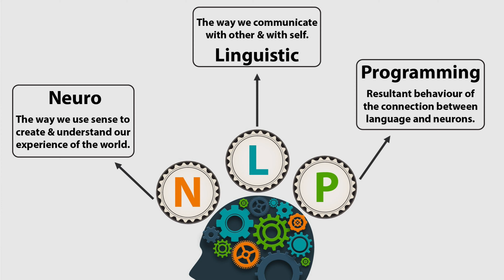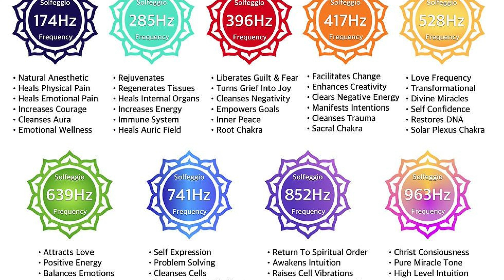The REAL TRUTH Behind Degenerate Rap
Book a 1-1 Personal Coaching call with me TODAY:
For years and years of my life, I have listen to hours and hours of 'rap/ hip hop music'. I have recently decided to stop consuming this content as I have realised the major negative effects it has had on my mind. Maybe it's time you truly consider whether listening to this music is, actually beneficial to you? The choice is yours however the music you are consuming is programming you to think, one way or another.